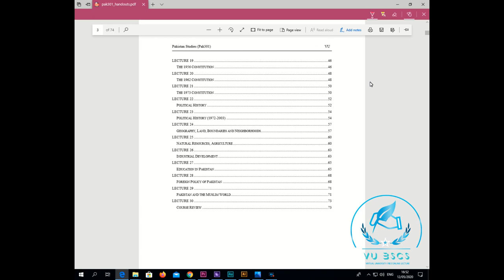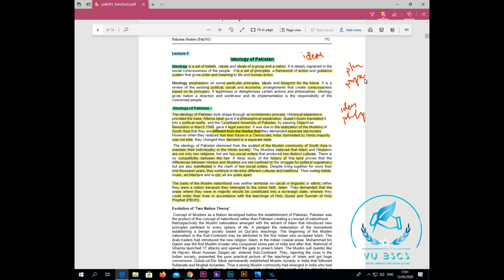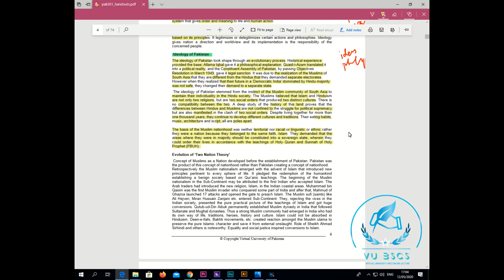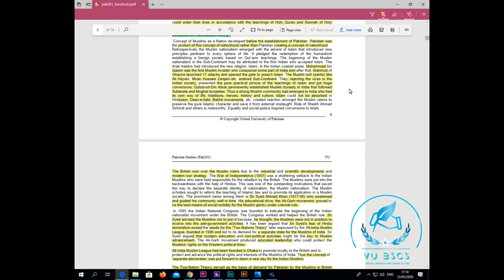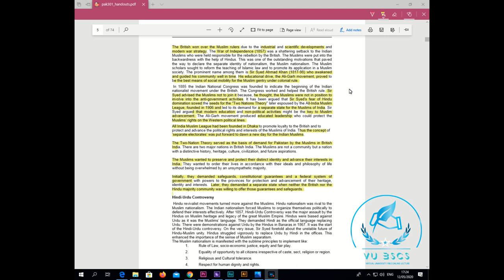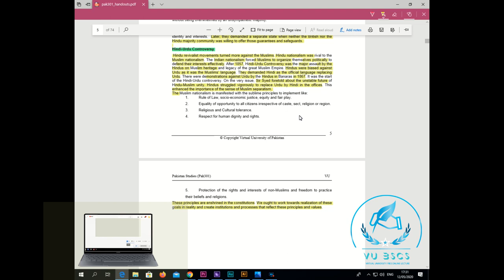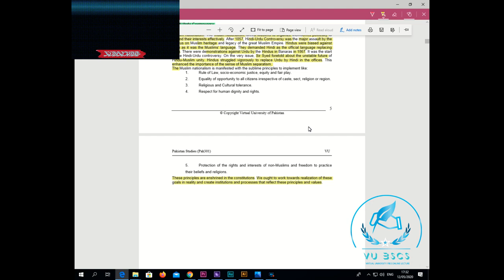PAK301(Lecture No 1)(Ideology of Pakistan) Short Lecture || By Vu BsCs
PAK301_Short Lecture
BY
(VU BsCs)

Allahhafiz! :)